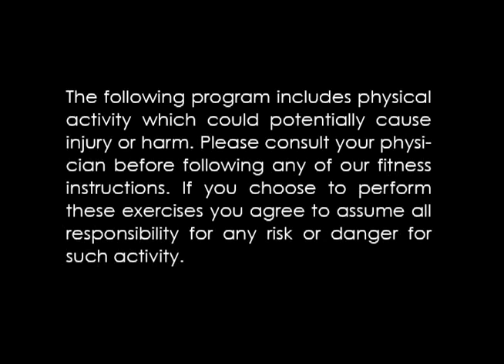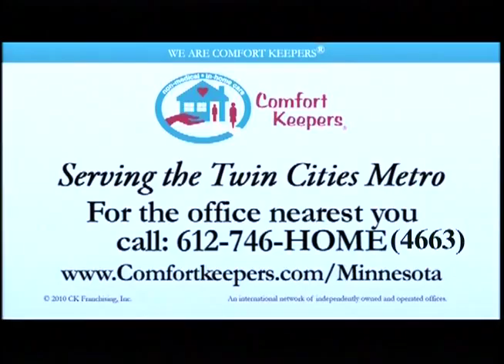Active Aging 2 Senior Yoga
This senior exercise show provides an excellent tool for people of all ages to improve their strength, balance, flexibility, coordination and fitness in a safe effective manner.  Most of these exercises provide an example for someone to sit or stand while participating.  While these exercises should be safe for most people it is always recommended that you check with your doctor before adding or changing your fitness routine.  Participation is done at your own risk.